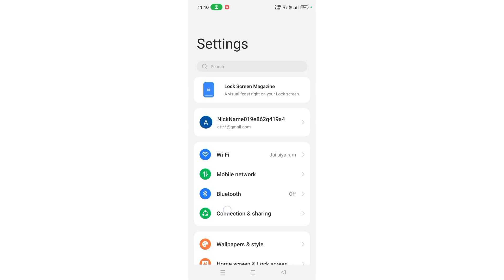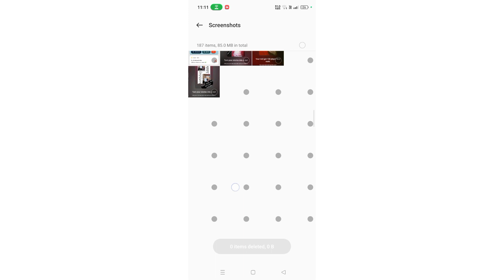oppo a58 me storage ko kaise Khali kar saktey hai